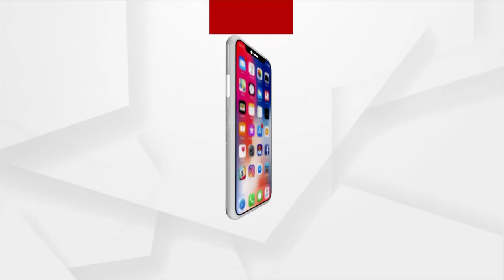India Bans Export Of Non-Basmati White Rice